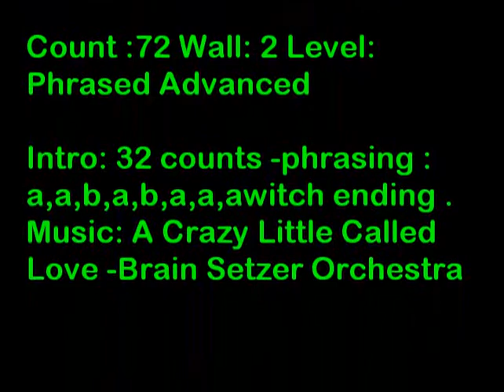This Thing Line Dance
Choreographer: José Miquel Belloque & Roy Verdonk

Music A Crazy Little Thing Called Love